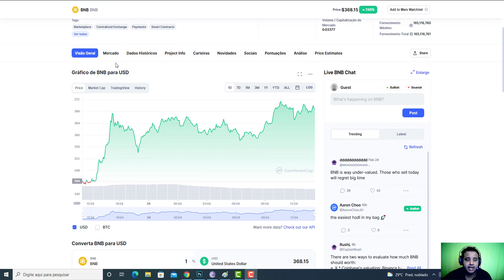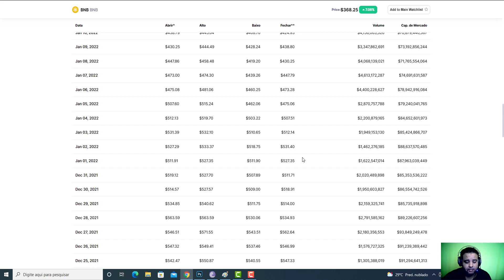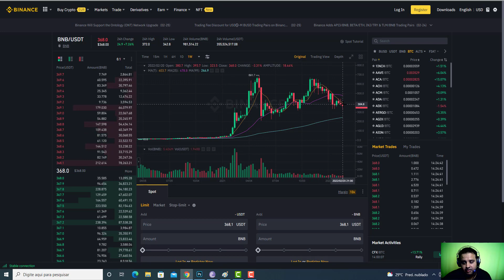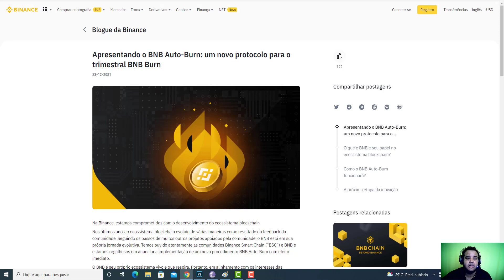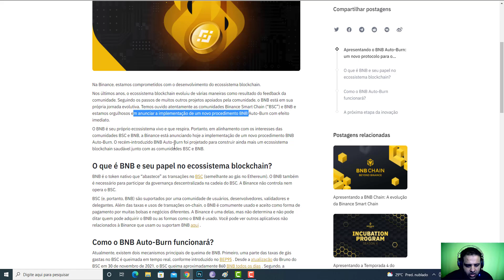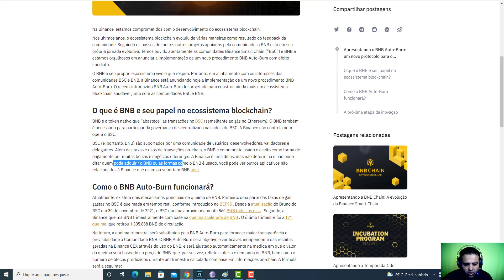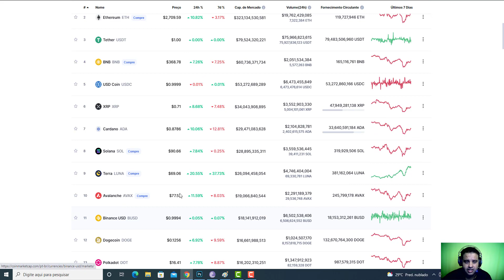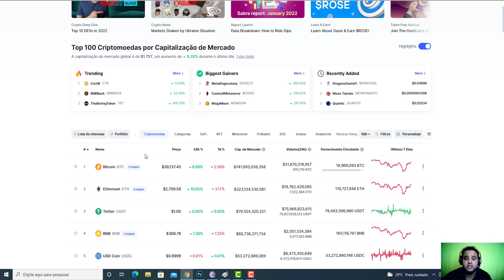BNB DA BINANCE PODE SUURPREENDER O MERCADO E ULTRAPASSAR ETHEREUM DE VITALIK BUTERIN